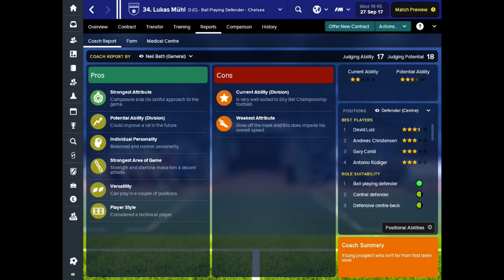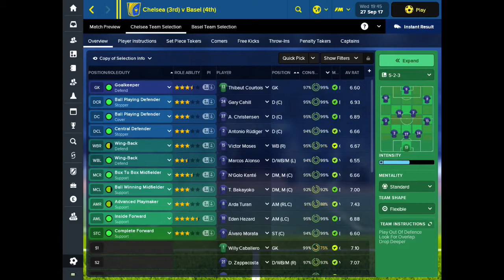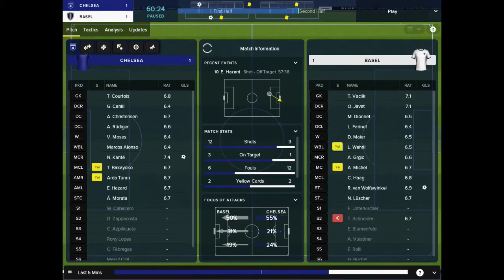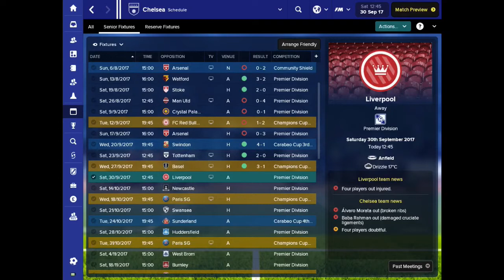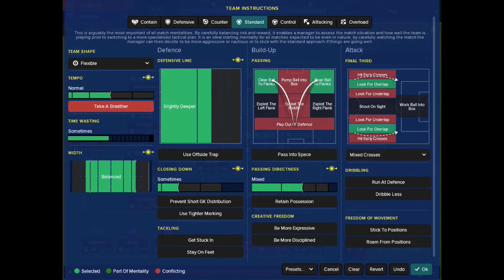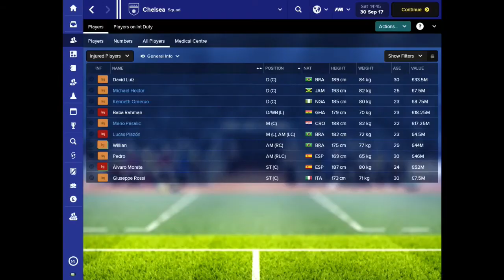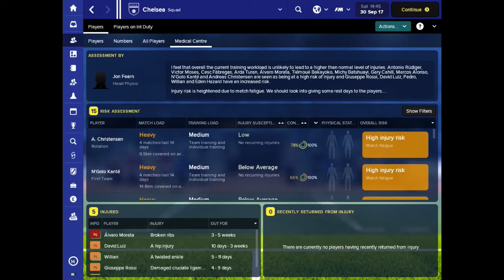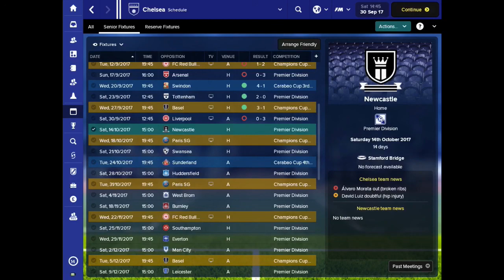FM Touch 2018 Chelsea - European Domination Blues - Episode 2 - Basel and Liverpool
Episode 2 of my FM Touch 2018 save European Domination Blues where I am attempting to make Chelsea the most dominant team in Europe. In today's episode We take on Basel in the First Champions League game in a live com, and Liverpool in the league. Find out my thoughts on Football Manager Touch 18 throughout the episode and at the end.